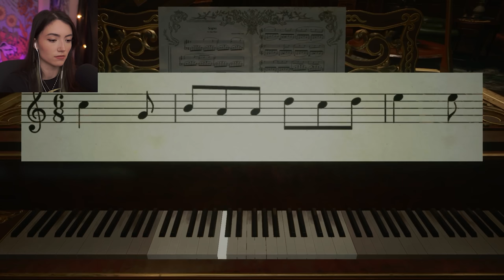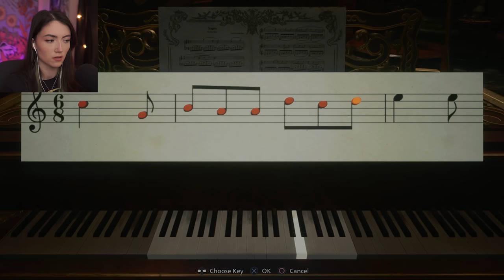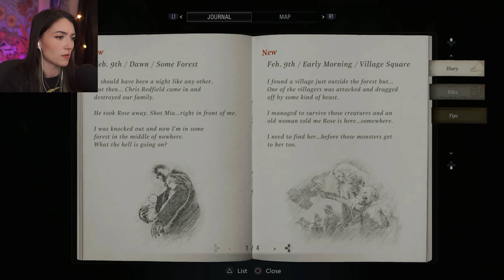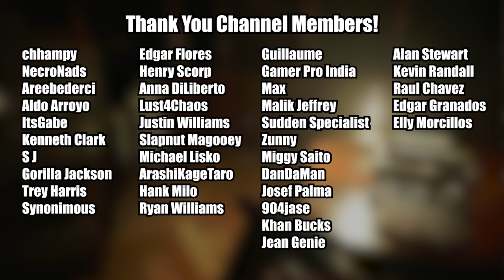ETHAN, YOUR ARM IS... OVER THERE- Resident Evil Village- Let's Play Part 3